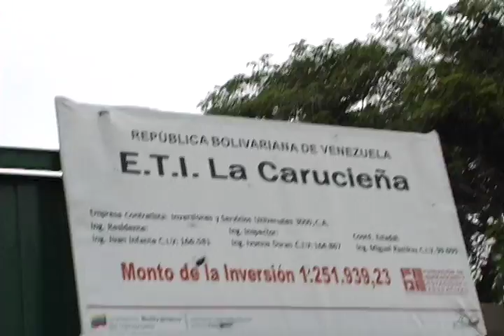OP7_Centro de Votación ETI Carucieña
Reportes de la histórica elección presidencial del 7O en la Bolivariana Venezuela, realizados por LaraTvec, Televisora Comunal de Barquisimeto, parte del Sistema de Comunicación Comunal de la ANMCLA.